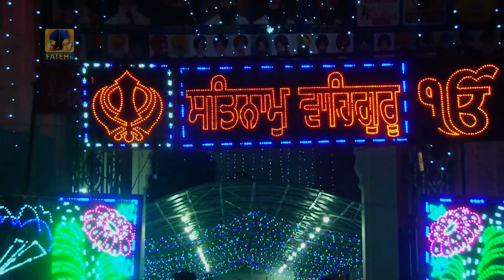Safar E Sahadat | Kaporthala | 25.11.17 | Giani Jagtar Singh Ji